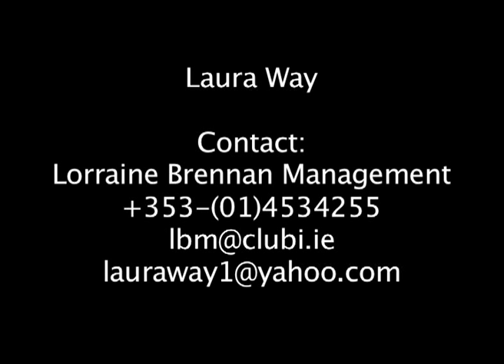Laura Way Showreel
Showreel of actress Laura Way.  Laura has spent the last five years working primarily in film and television.
She has appeared in The Tudors, The Clinic, Bitter Sweet, A Film With Me In It, Anton, Speed Dating and The Honeymooners, to name but a few.  She has worked with many influential actors and directors over the years including, Sam Neill, Gerard McSorely, Neill Jordan, Aisling OSullivan, Mark OHalloran, Ian Fitzgibbon, Jon Polito, Eric Shultz, Viko Nikci, Dominic Mafham, Graham Cantwell and many more. She also wrote and directed 'Sugar Stick' screening in LA Shorts Fest tues 28th July 2009.